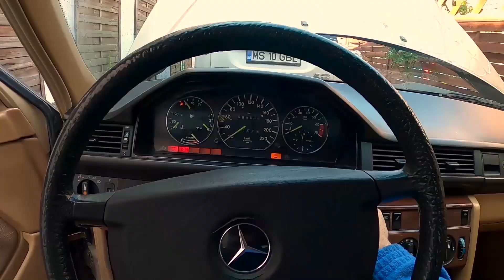VW T2 - Utolsó néhány méter a célig - #7 GABRIEL VLOG / RETRO GARAGE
VLOG epizódok:
Minden Kedden HU 21:00 óra, RO 22:00 óra  VW T2 sorozat
Minden Csütörtökön HU 21:00 óra, RO 22:00 óra VW T3 sorozat
Minden Vasárnap HU 21:00 óra, RO 22:00 óra ZUK sorozat

Autók: VW T3 - 1986

Kamerák:
GoPro 8
GoPro 5

Műsór támogatói:
Hotel Privo
The Parlor